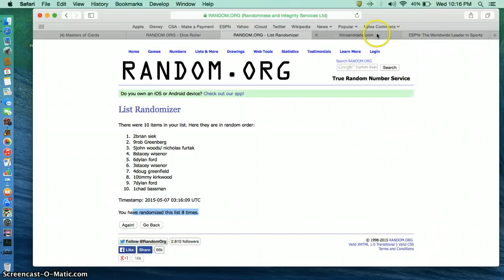jordan for woods